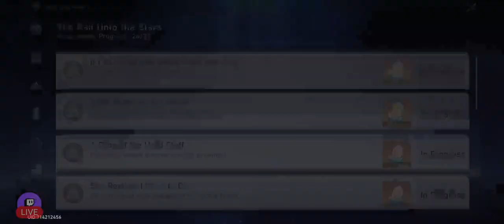Making a choice and an unbelievable "death" ! ( Whodunit story quest )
For Firefly's sake, we must get to the bottom of this and find the "truth" ! Also, Aventurine is back in the picture !